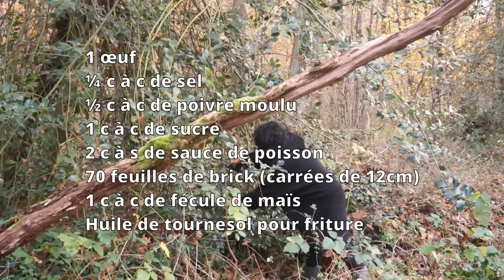Mini nems crevette - poulet en feuille de brick, facile, rapide à préparer à l'avance pour les fêtes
Pour les fêtes, je vous propose de faire des mini nems aux crevettes et au poulet. Ils sont faciles et rapide à préparer avec les feuilles de brick. Une fois confectionnés vous pouvez les garder au réfrigérateur pour les cuire le lendemain.

👩‍🍳 Ingrédients pour 70 mini nems :
300g de crevettes roses cuites
2 hauts de cuisse de poulet
10g de champignons noirs déshydratés
30g de vermicelles de haricots mungo
1 oignon
1 carotte (100g)
1 pomme de terre (100g)
1 œuf
¼ c à c de sel
½ c à c de poivre moulu
1 c à c de sucre
2 c à s de sauce de poisson
70 feuilles de brick (carrés de 12cm)
1 c à c de fécule de maïs
Huile de tournesol pour friture